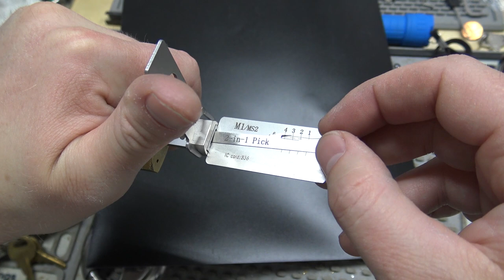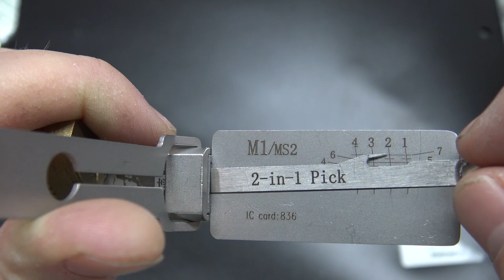(451)Master Lock M1/MS2 Lishi Picking & Decoding a Padlock